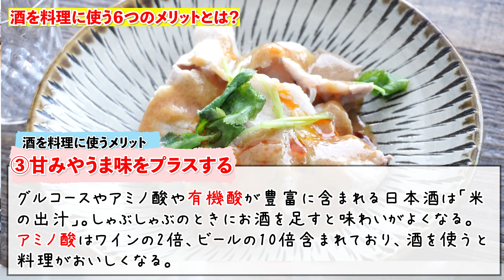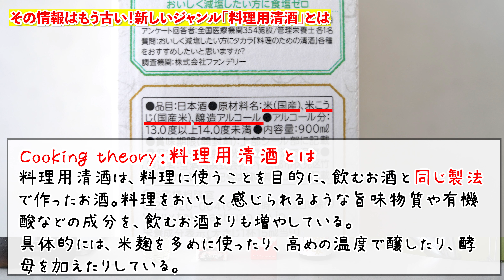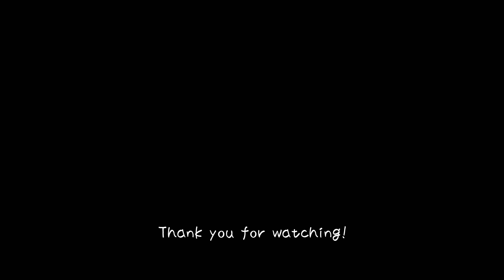料理をおいしくする酒選びの秘訣！料理酒と清酒の違いは？樋口直哉が徹底解説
解説シリーズ。料理酒編です。
「レシピに‹酒›と書いていますが、どういう酒を使えばいいですか？」という質問をたまに受けるため、動画にしてみました。
これを観れば料理をおいしくするお酒が選べるようになります。

（オリーブオイルや食用油、砂糖・塩などもこちらで解説してます）

■樋口直哉愛用「タカラ 料理のための清酒 パック」

■キング醸造 日の出 料理専用米だけの酒スリムパック

■キッコーマン食品 マンジョウ 国産米料理の清酒

■白鶴 サケパック まる

定番の“当たり前"を見直す 新しい料理の教科書